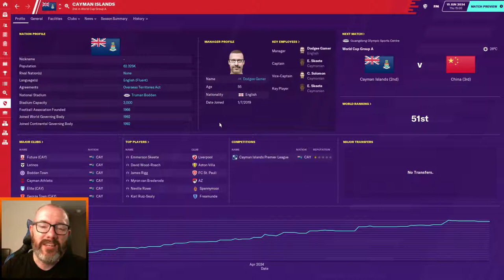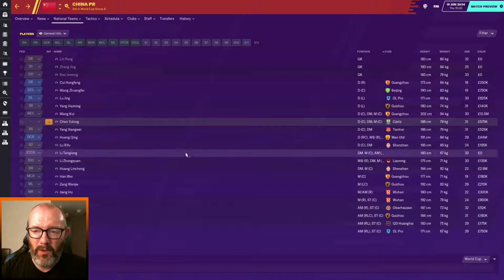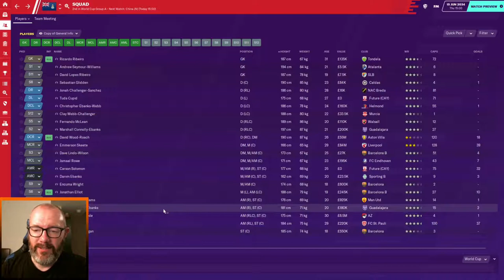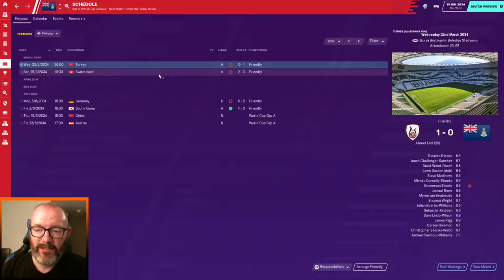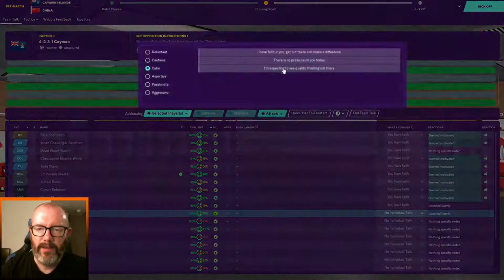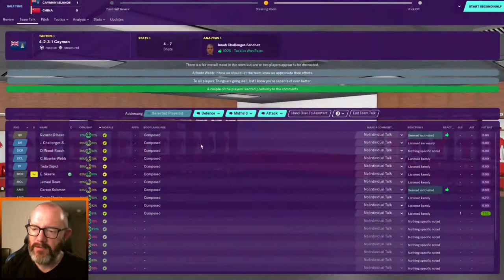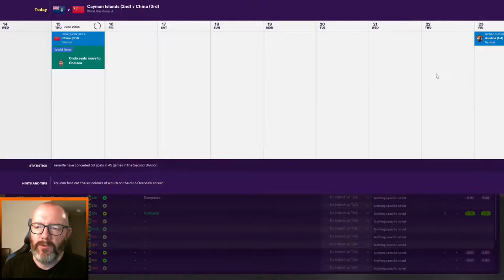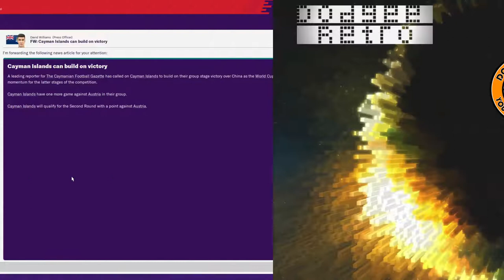FM20 Cayman Islands EP33 - 2034 World Cup v China - Newgen Nation - Football Manager 2020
Join me for this FM20experiment / let's play combo in which we give the regens / newgens of ten of the best youth academy clubs Cayman Islands nationality AND manage the team. Can we make this Caribbean nation a force in world football?

It is World Cup time once again and this time we face an almighty clash - Cayman Islands, population 50k, v. host nation China, population 1.5 billion.

Can we delight the world in the tournament's opening match?